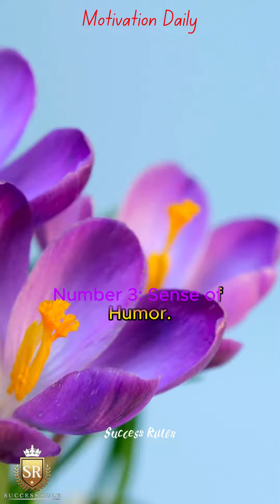10 Signs You're Super Attractive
10 Signs You're Super Attractive motivationalspeech successrules bestmotivationalvideo motivation quotes.
🚀 Fueling your daily dose of motivation!